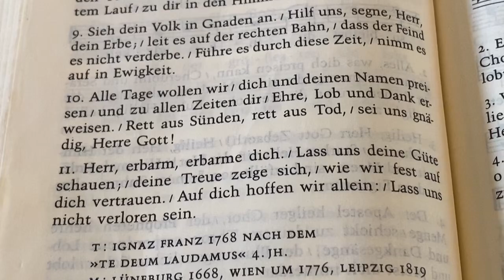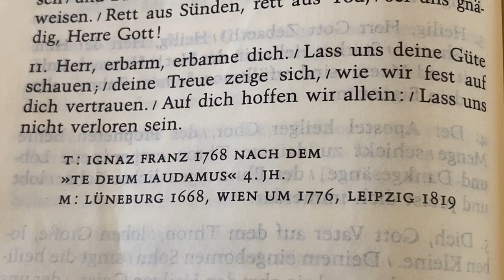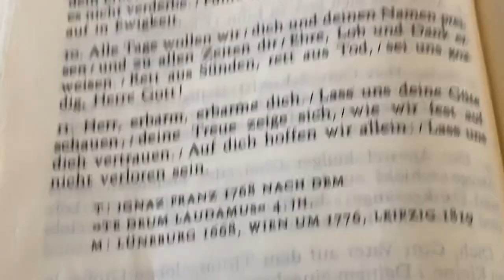Die letzten Strophen vom Predigtglied: großer Gott wir loben dich, 29.9.2024 Bernstein